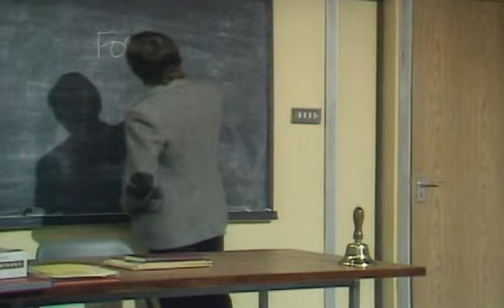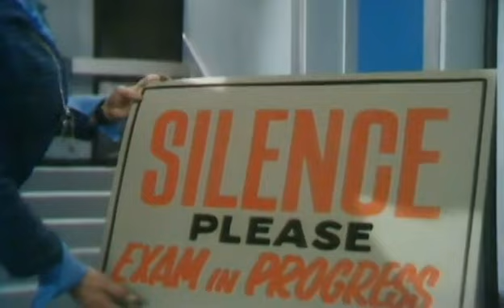The Examination | Mind Your Language | S1E13 Finale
🎥 FreelowTV
👍 Like this video if you found it Entertaining!

About This Video:
"Mind Your Language" is a British comedy series (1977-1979) set in an ESL class at a London language school. The show humorously depicts the interactions and cultural clashes among a diverse group of students from various countries, learning English under the guidance of their eccentric teacher, Mr. Jeremy Brown. Barry Evans plays Mr. Brown, navigating mispronunciations, misunderstandings, and cultural differences. While praised for its humor, the show has also faced criticism for perpetuating stereotypes, yet it remains a nostalgic part of British television history